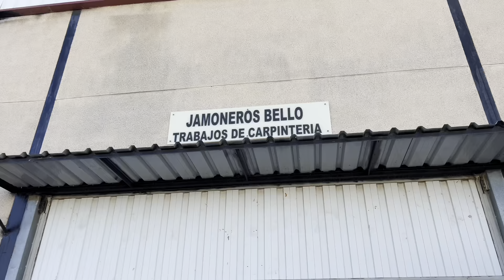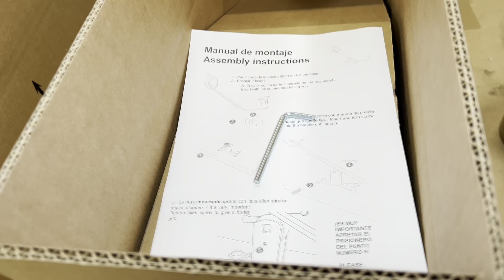¿CÓMO SE HACE UN JAMONERO?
Hoy os enseñamos el proceso de fabricación de uno de los Jamoneros más vendidos del mundo y como no podía ser de otra manera en Valencia, España.

Jamoneros Bello.

Como su propio nombre indica
“Bello”Jamonero
“Bello”Equipo.

Donde nos enseñaron cómo fabrican sus modelos:
Jamonero Aneto cabezal 360° y brazo basculante.
Jamonero Mulhacen con base en acero inoxidable.
Jamonero Teide giratorio 360° y base de fibra simulación a granito.

Os dejo el enlace a la web de mundiberico.com, donde podéis encontrar exactamente todos los Jamoneros que habéis visto en este vídeo.

Para estar al día de todo seguirnos en IG

Gracias por el A🐣

jamon y besos para todos!!!